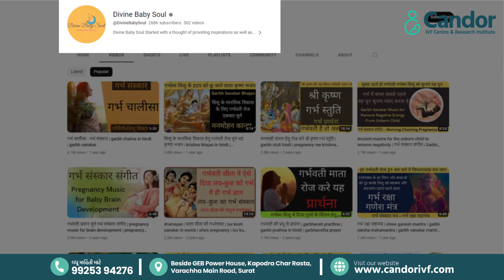શું આજમાં મોર્ડન જમાનામાં ગર્ભસંસ્કાર જરૂરી છે? || Garbh Sanskar | Fetal Programming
શું આજમાં મોર્ડન જમાનામાં ગર્ભસંસ્કાર જરૂરી છે? || Garbh Sanskar  @DivineBabySoul

Topic covered in this video:
00:00 Introduction
01:47 ગર્ભસંસ્કારનું આટલું બધું મહત્વ કઈ રીતે વધ્યું છે? [ How has Garbha Sanskar gained so much importance? ]
05:00 ગર્ભસંસ્કાર ક્યારથી સ્ટાર્ટ કરવું જોઈએ? [ When should Garbhasamskara start? ]
07:52 ગર્ભસંસ્કારની બધીજ એકટીવીટી ના થઇ શકે તો શું કરવું જોઈએ? [ What should be done if all the activities of Garbha Sanskar cannot be done?]
13:05 Ending

Join our online and offline GarbhSanskar classes
Get Our Expert Consultation Now!
Our Location
📍Candor IVF Center, near GEB Power House, Kapodra Char Rasta, Varachha Road, Surat -395006